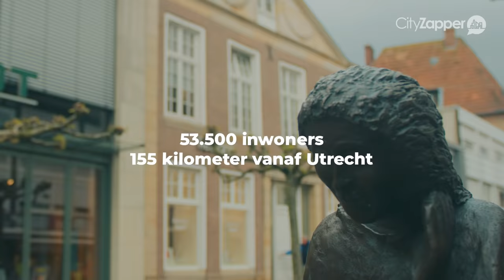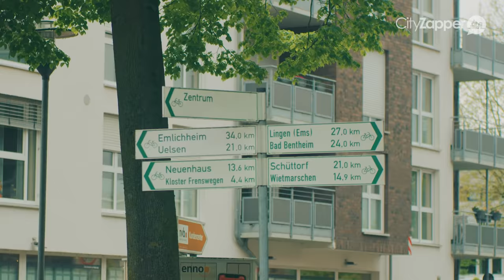WATERSTAD AAN DE VECHT | GERMAN.LOCAL.FLAIR.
Wil jij het Duitsland van de locals leren kennen? CityZapper reist naar verschillende steden om de locals te ontmoeten en de mooiste verhalen vast te leggen. In deze German.Local.Culture. video staat Nordhorn, vlak over de grens bij Oldenzaal, centraal.

Hier gaan we op pad met de lokale gids Marlen Jaffke. Ze laat zien wat Nordhorn als waterstad aan de Vecht bijzonder maakt en deels haar persoonlijke favorieten.

Te zien in de video (in volgorde van verschijning in de video):
1. Stadtinsel (binnenstad)
2. Rivier de Vecht
3. Kloster Frenswegen
4. Winkelcentrum Vechte Arkaden
5. Alte Kirche
6. Vechtesee
7. Stadtpark
8. Tierpark Nordhorn

Meer weten over de German.Local.Culture. in Nordhorn? Bekijk dan de city guide die wij schreven na ons bezoek aan deze stad

Meer informatie over Nordhorn vind je ook op de website van Geheim over de Grens